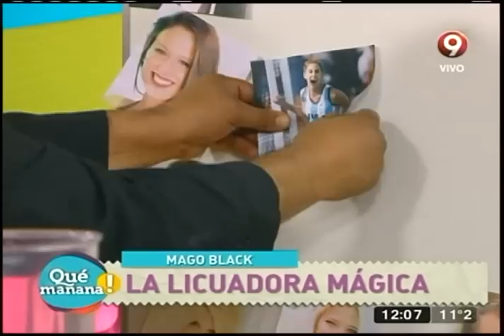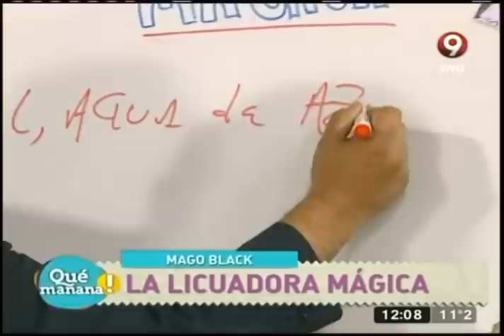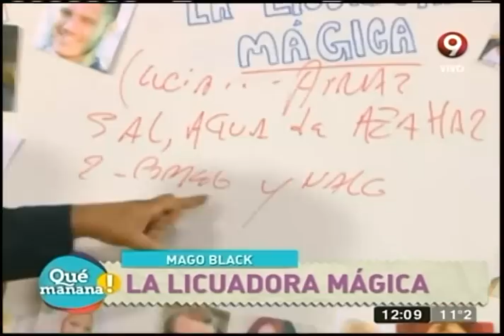La licuadora mágica